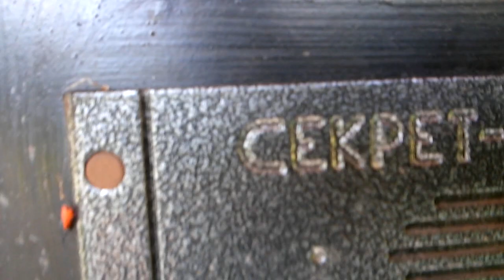Полчища красных жуков атаковали Жуковку!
В Жуковке ЧП после дождей полчища красных жуков выползли из травы и рвутся в жилища граждан!
Они проникают через домофоны,двери,щели в стенах.
Жители гадают,что стало причиной агрессии насекомых вспышки на солнце,химикаты,радиация или работа сотовых вышек..